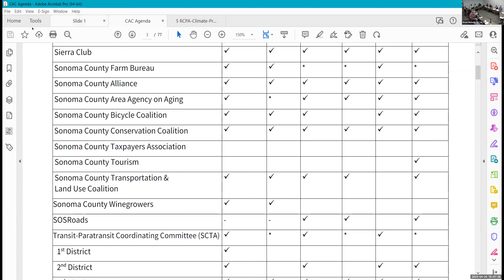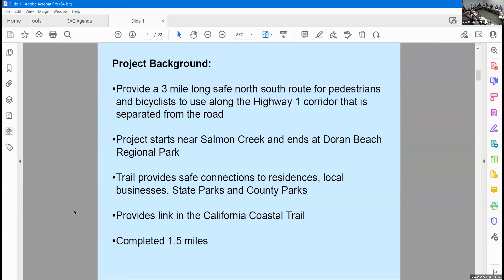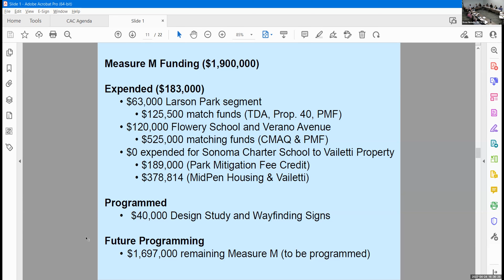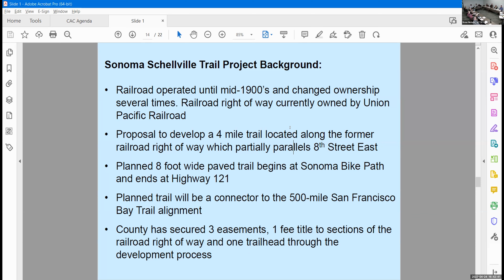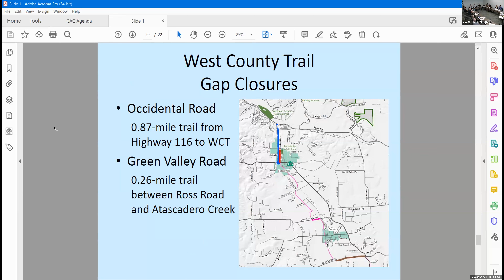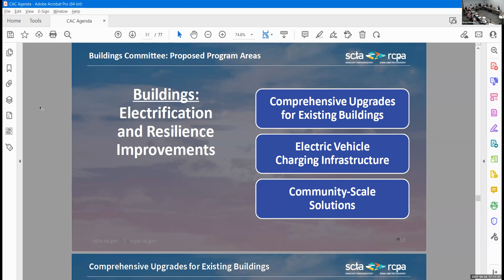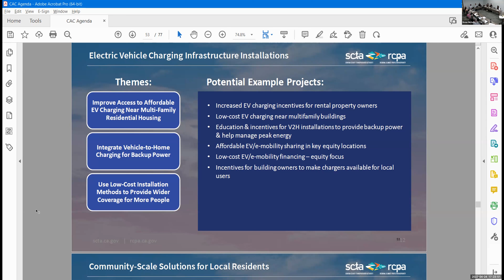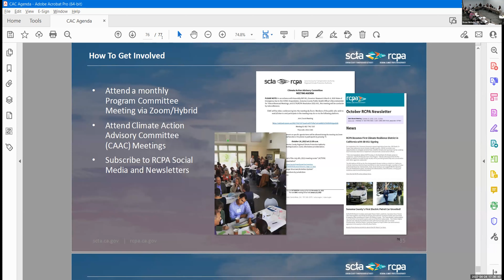CAC - April 24, 2023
0:00 1. Introductions
4:53 2. Public Comment
5:38 3. Administrative Items
a. Approval of the March 27, 2023 Meeting Minutes
4. Measure M
6:45 a. Measure M Project Presentations – Sonoma County Regional Parks
• Central Sonoma Valley Trail
• Sonoma Schellville Bike Trail
• Bodega Bay Trail
1:00:06 b. Financial Statements
1:03:14 5. Climate Protection Initiative
1:39:03 6. Regional Measure 3 update
7. May 8, 2023 SCTA/RCPA Board of Directors agenda
1:49:50 8. Announcements
1:51:00 9. Adjourn